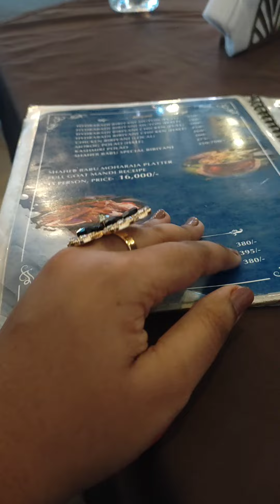sea beach 🏖️ mini vlog # সাহেব বাবুর বৈঠক খানা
সাহেব বাবুর বৈঠক খানা রেস্টুরেন্ট,, সি বিচ